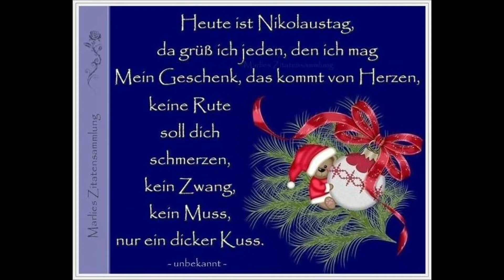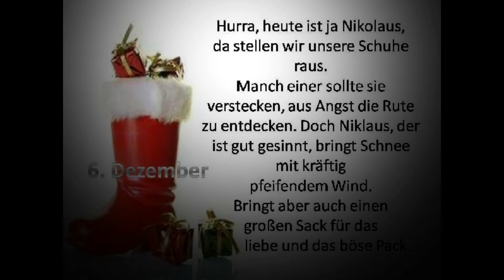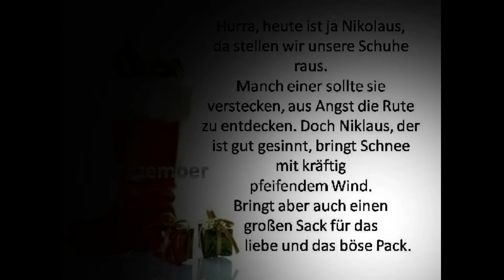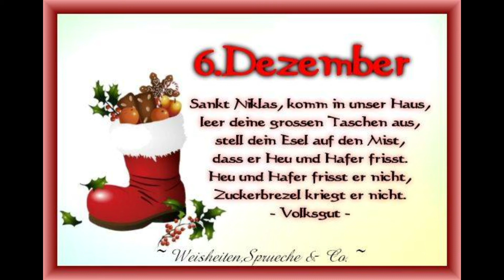Nikolausgeschichte - Peter Phönix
Kinder sind von Natur aus neugierig, so wie die kleine Jana in dieser herzigen Geschichte... Doch was sie am Vorabend vom Nikolaustag herausfindet, das erfährst du wenn du deine Ohren spitzt

Bilder: Dreamis, Marlies Zitatensammlung, Elodia, Norbert van Tiggelen
Gedicht: Norbert van Tiggelen
Erzählerin: SunWitch